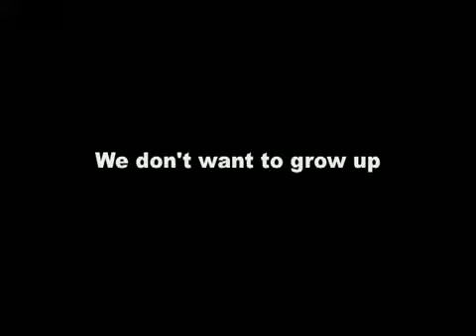THE FALLS: Stupid Questions 2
What kind of candy do you think is the best to get for Halloween?